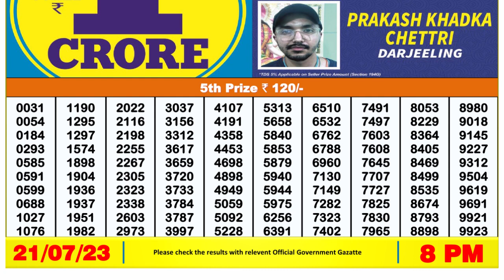Nagaland Lottery Sambad Live 8pm 21.07.23